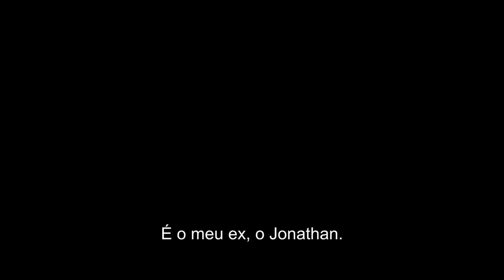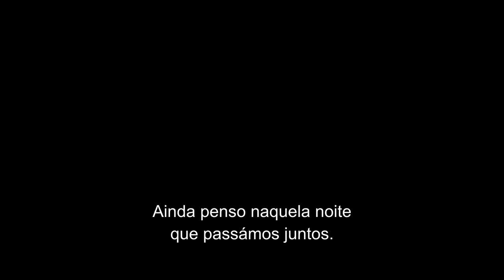"Todos Menos Tu" - Trailer 2 (Sony Pictures Portugal)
Hot? Sim. Impressionante? Também. 😉 Sydney Sweeney e Glen Powell em TodosMenosTu, exclusivo em cinema a 28 de dezembro.